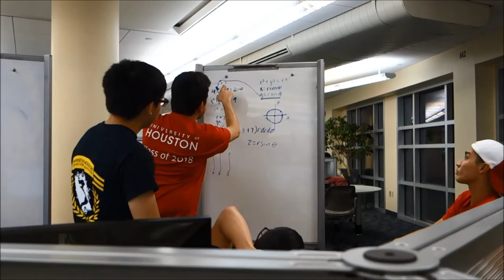A Snapshot of the University of Houston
Some shots of the University of Houston. Video Project made for Carlos Ortega's ENTR 3310 Class. Song is "Slim's return by Monk Higgins" by Madlib.